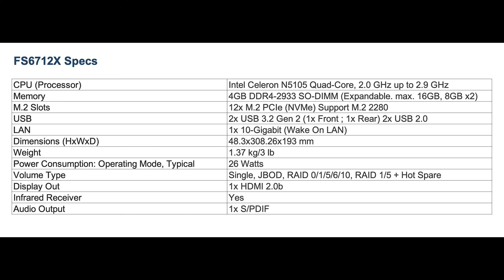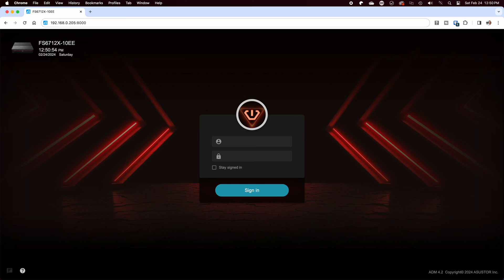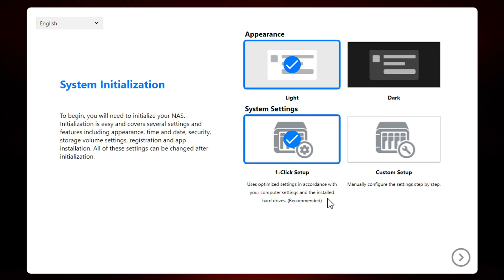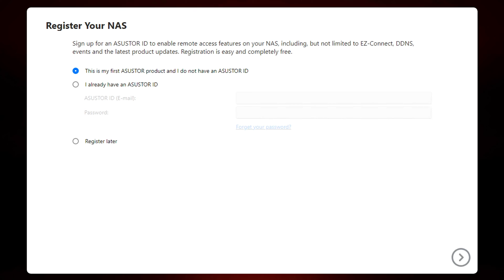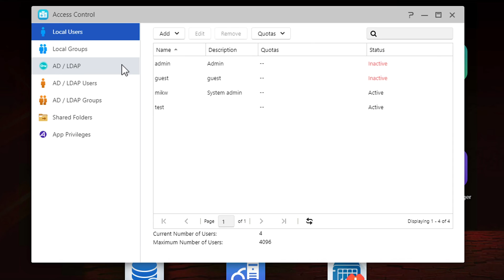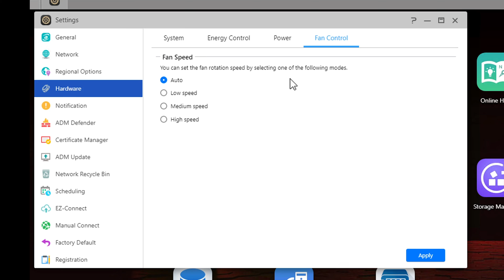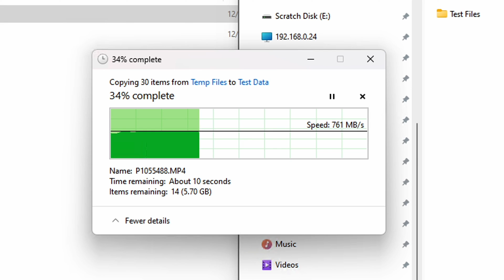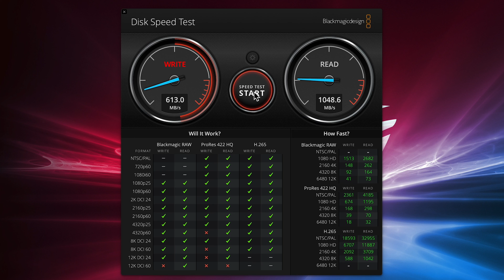Asustor FS6712X Flashstor 12 Pro - All SSD NAS Unit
In today's video, I will cover the Asustor Flashstor 12 Pro (FS6712X) all flash NAS unit with 12 NVMe drive slots.  The device blends speed, expandability, and value into one package making it one of the best values in all SSD flash units.  Even at twice the price, you would be hard-pressed to find or even build something with this amount of expandable storage.  I am truly impressed with the overall package and features this has to offer.  I would like to thank the team at Asustor for making this review possible.

12 Bay
6 Bay
Glotrends Heatsink
Sabrent 1T SSD
Sabrent 2T SSD
Crucial with Heatsink
WD SN770 1T
Samsung 1T SSD

Chapters

00:00 Intro
01:33 Overview
01:598 Specifications
02:48 Hardware
04:45 Setup
09:27 Features and Settings
13:08 Storage Expansion
13:45 Benchmarks
14:46 Summary and Final Thoughts